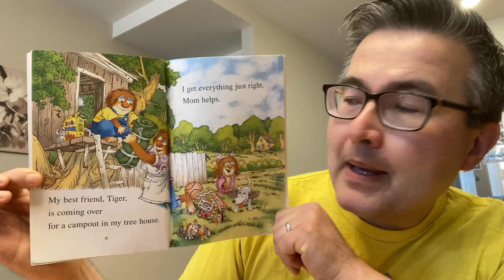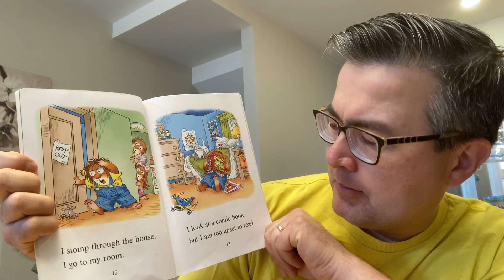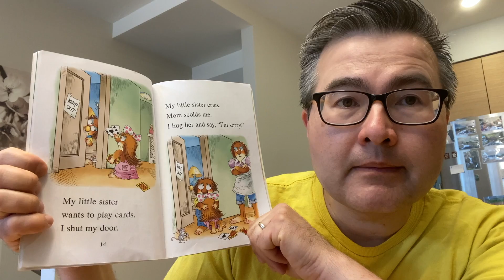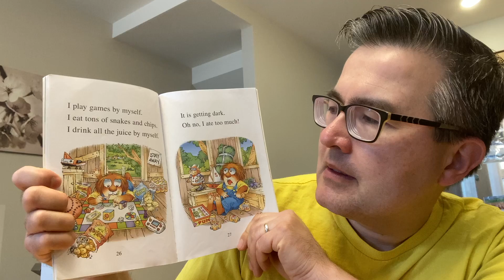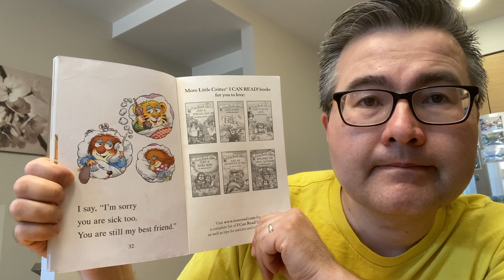Uncle Matt's Bedtime Story - Thursday, May 13, 2021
E-424 Tonight's Story is "Just My Best Friend" by Mercer Meyer. (C) 2019